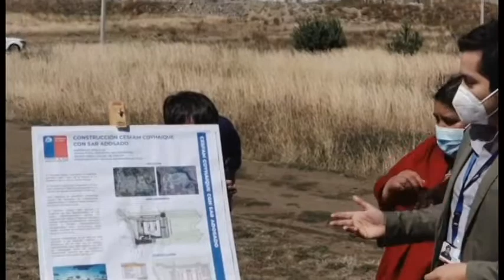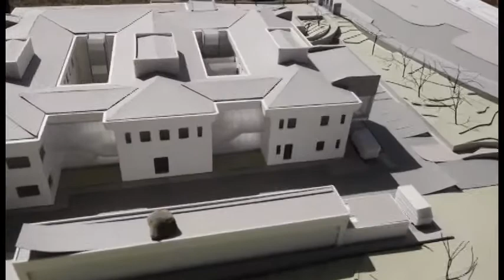Proyecto Tercer Centro de Salud Familiar